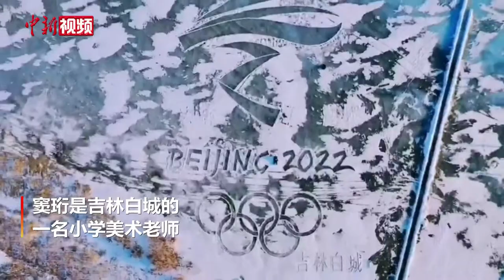小学老师耗时4天画6000平米冰画献礼北京冬奥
窦珩是吉林白城的一名小学美术老师。近期，他花4天时间，在查干浩特团结水库冰面上，创作了一幅长约100米、宽60米、面积近6000平方米的北京冬奥会会徽“冬梦”巨型画。窦珩称，想用这幅画来表达自己对北京冬奥会的祝福，预祝北京冬奥会取得圆满成功。